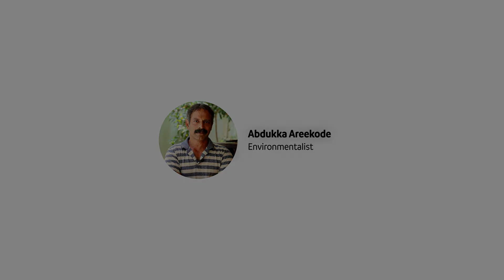തീരദേശ മേഖലയിലെ ഓരു വെള്ളം എങ്ങനെ എളുപ്പത്തിൽ ശുദ്ധീകരിക്കാം | Earth Recharging | Abdukka Areekode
തീരദേശ മേഘലയിലെ കിണറുകളിലെയും, നദീ-വയൽ തീരങ്ങളിലെ കിണറുകളിലെയും വെള്ളം ശുദ്ധി ചെയ്യുന്നതിന്റെയും, ശുദ്ധജല ലഭ്യത കൂട്ടുന്നതിന്റെയും ആർക്കും നടപ്പിൽ വരുത്താർ കഴിയുന്നതുമായ ലളിതമായ സങ്കേതിക വിദ്യ ഇതാ☝☝
Kinar Reacharging, Rain Water Reacharging